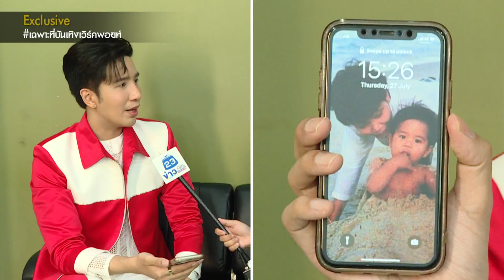พาส่อง! หน้าจอมือถือคนดัง "ฟรอยด์ ณัฏฐพงษ์" -"เพชร ภัควรรธน์" I 05-08-66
พาส่อง! หน้าจอมือถือคนดัง "ฟรอยด์ ณัฏฐพงษ์" -"เพชร ภัควรรธน์"